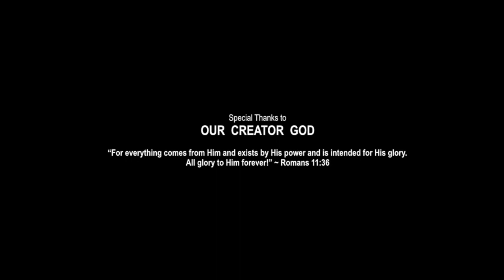PENGUIN SONG FOR KIDS | Arctic Animal Songs | Creation Connection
A penguin song for kids. Watch this penguin song and more Arctic songs for kids on Creation Connection TV Please LIKE our Animal Songs and SHARE our Kids Songs for Children with your Friends.

Video footage is a remix from the following sources:

Title: Emperor Penguins
Author: David Baillie

Title: Emperor penguins – the biggest of all
Author: Discovering Antarctica

Title: The Penguin King - PROMO
Author: Flavia Ceccarelli

Title: Discover the Arctic’s Wildlife
Author: Aurora Expeditions

The original photograph has been used as a background for text and other photographs